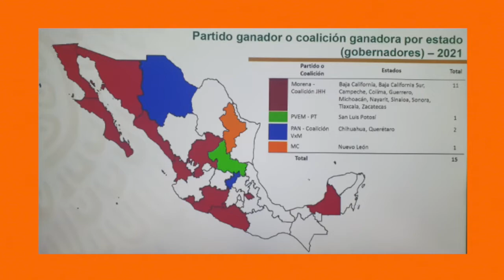Partidos opositores denunciaron que el narco metió mano | 30 segundos con Ricardo Alemán